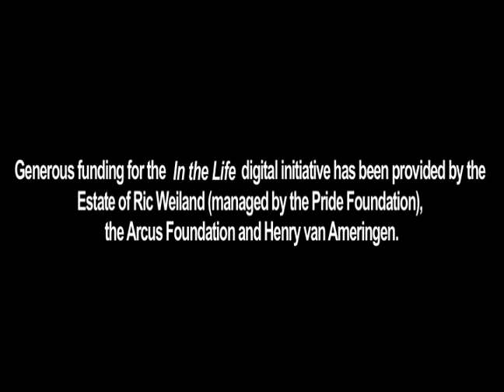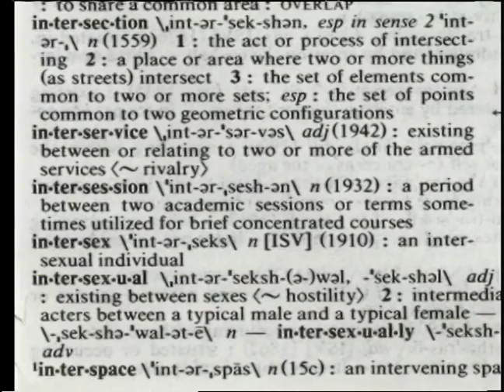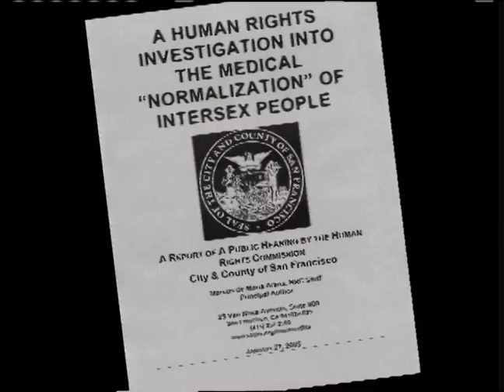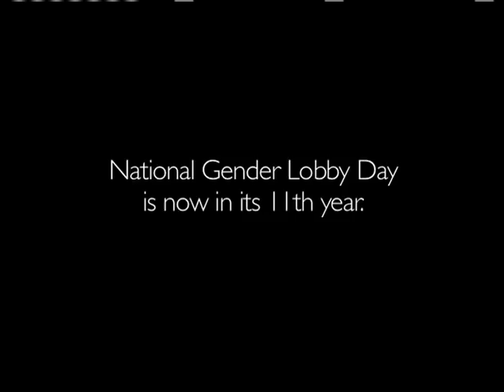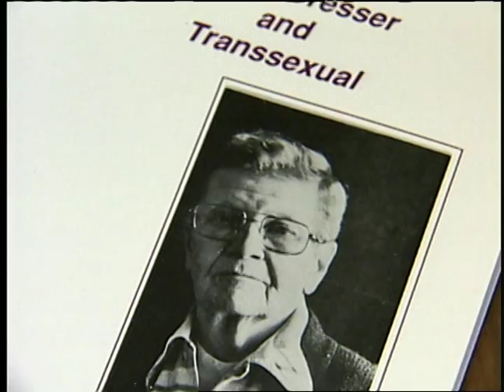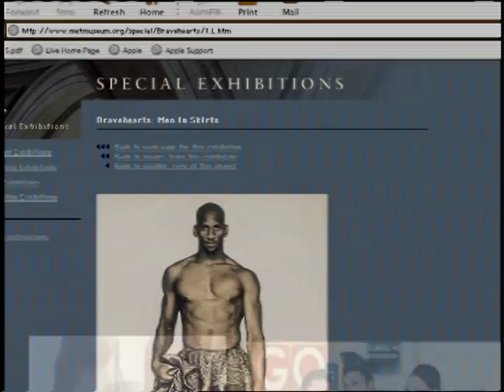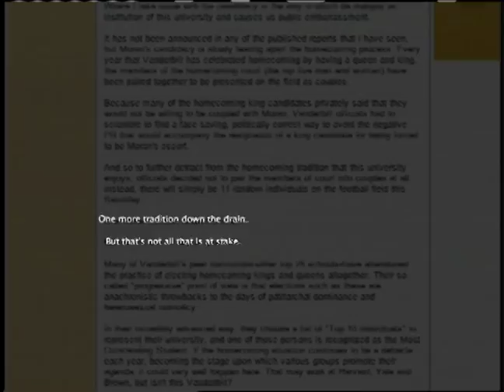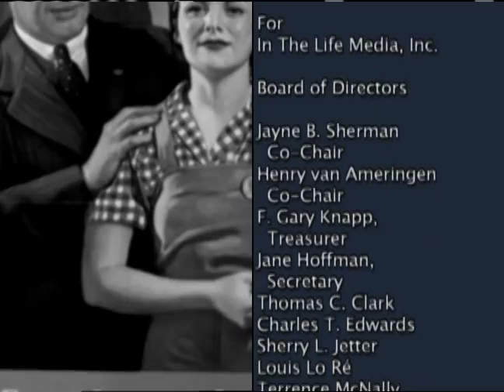In the Life: Ep. 1610, "Gender Revolution"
In the Life: Episode 1610, "Gender Revolution." Original airdate: July 2007.  Host: Charles Busch. Featured guests: Helen Boyd, Betty Crow.

Summary: This episode is a reversion featuring segments from previous episodes as well as new segments. Excerpts from episodes 602, 1008, 1312 and 1406 explore such topics as gender choices for intersex people, transgender community issues, views on gender identity, transgender marriage in the United States, and the life of Billy Tipton. Another segment profiles an LGBT student leader at Vanderbilt University.

Note: Some audio content removed due to copyright restrictions.
53:34 - 55:34: Ingo Herrman, "Space Tango"